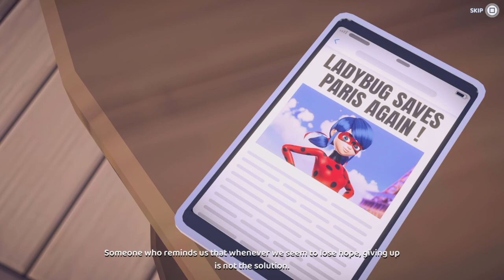Miraculous: Rise of the Sphinx PS5 Gameplay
Paris needs a hero! Once again, the city of lights is in trouble as it faces a new menace! As you take on the personas of the globally renowned superheroez Ladybug and Cat Noir, you’ll need to unveil the diabolical plan hatched by archvillain Hawk Moth—and squash it!